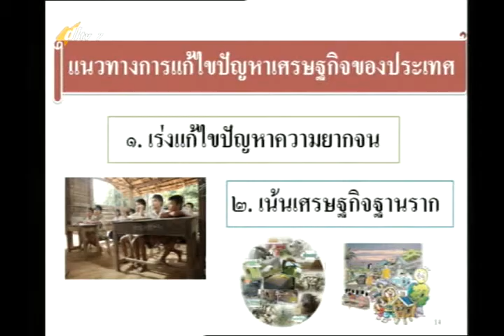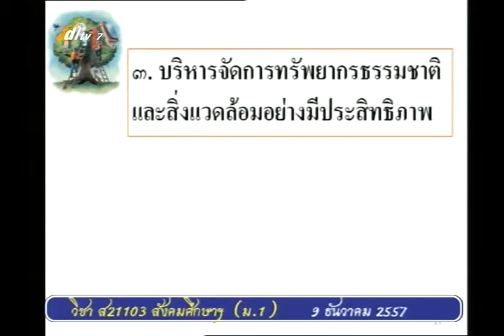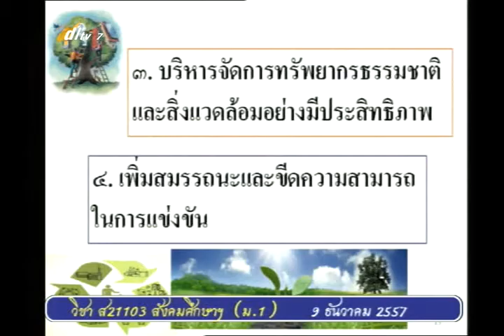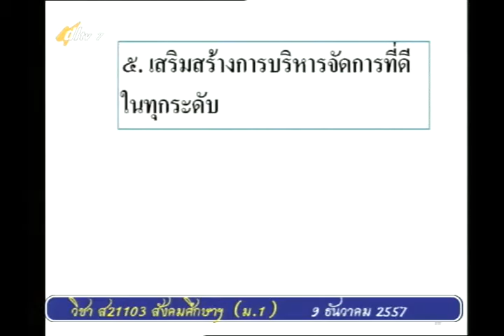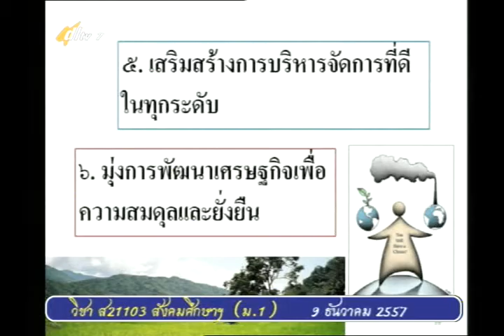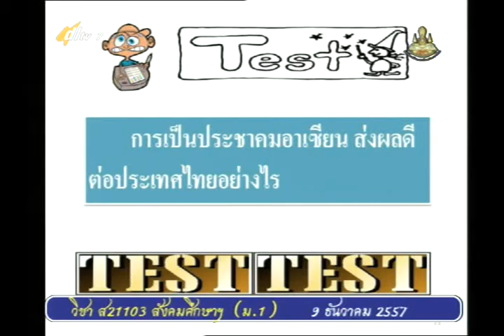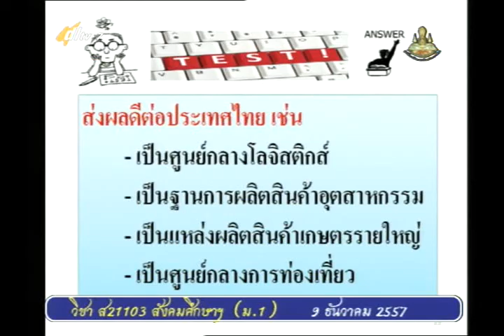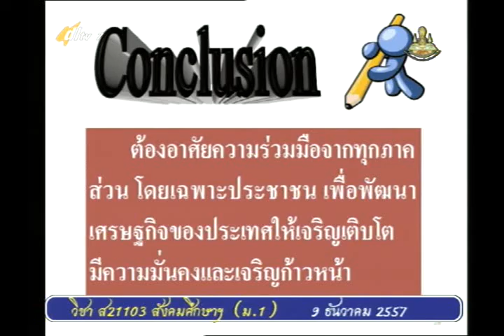020C+7091257+ส+ เศรษฐกิจประเทศไทย+socm1+dl57t2